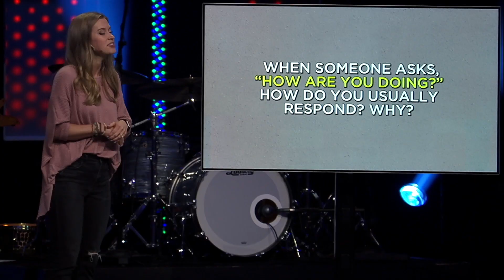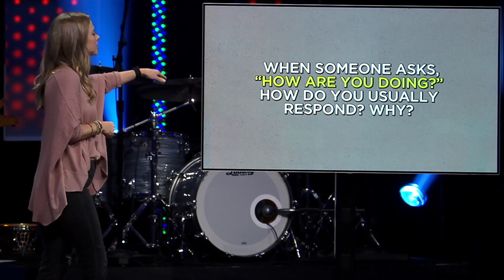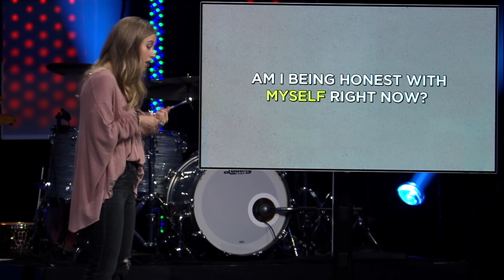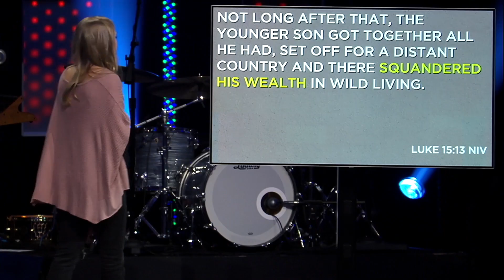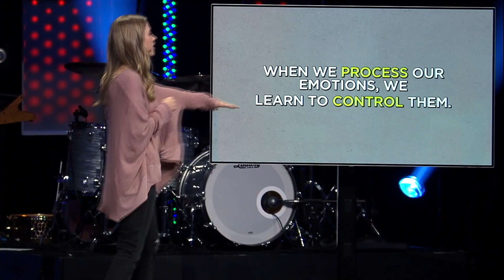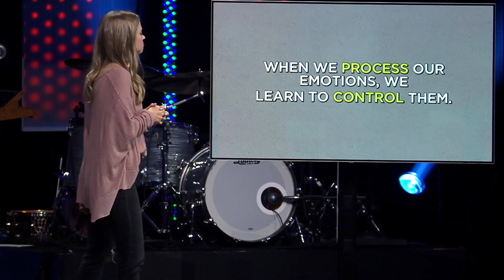How Are You? (Chelsea Anderson)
We all feel and experience emotions. It’s a part of being human. But what we too often fail to do is process those emotions and that will leave you in a place you never wanted to be.